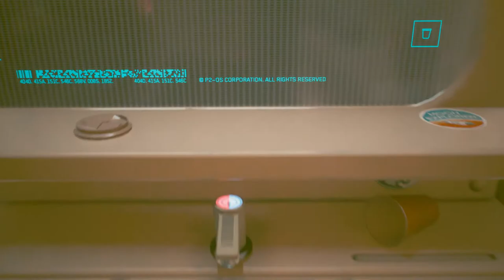Keith Baker playing Cyberpunk 2077